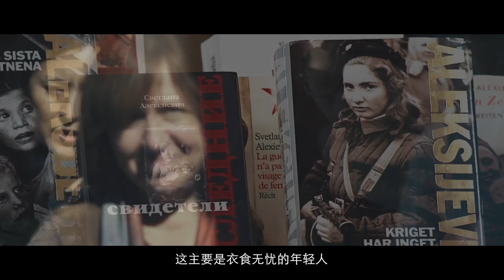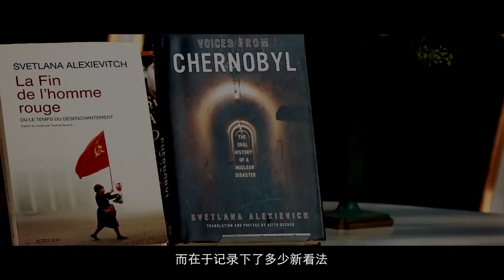Svetlana Alexievich: We want to be free, but we are also helpless when facing it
诺奖得主阿列克谢耶维奇，用了几十年记录苦难与困惑，她经常会问采访对象一个问题：什么是自由？年长的人认为自由跟社会责任有关，年轻人回答，则是爱情和旅行。而对她来说，自由则是“能从心所欲。钱仅仅是保障这种自由的便利条件。”